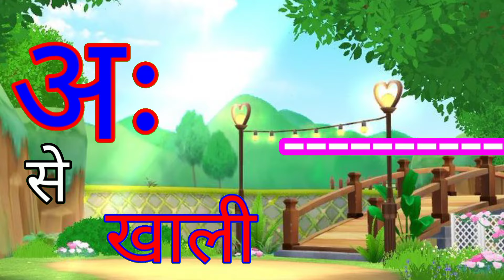अनार,आ से आम हिंदी वर्णमाला अआइईउऊ,क से कबूतर a se anar,aa se aam upendratv upendratv5553(1)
अ।आ।इ।ई।उ।ऊं।

कखगघ चछजझ
हिंदी स्वव्यंजन
हिंदी बाल गीत
बाल गीत

अनार,आ से आम हिंदी वर्णमाला अआइईउऊ,क से कबूतर a se anar,aa se aam